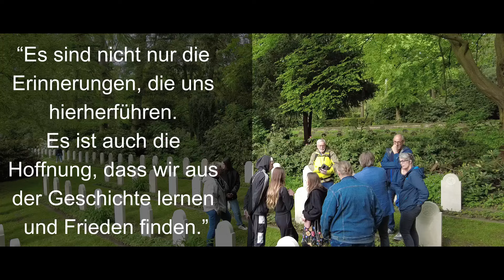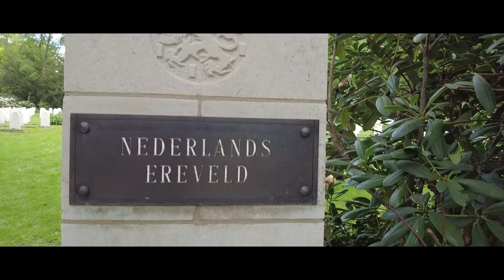DODENHERDENKING - Im Gleichklang der Erinnerung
Der Dodenherdenking ist ein niederländischer Gedenktag, der jährlich am 4. Mai stattfindet. An diesem Tag gedenkt man aller Zivilisten und Soldaten, die seit dem Zweiten Weltkrieg in Kriegen oder bei Friedensmissionen gestorben sind. Die Hauptzeremonie umfasst zwei Schweigeminuten.
In Osnabrück hat der Reservistenverband die Tradition des Dodenherdenking übernommen. Bei dieser Zeremonie kommen Reservisten sowie niederländische, britische und deutsche Soldaten zusammen, um der Opfer zu gedenken. Diese gemeinsame Veranstaltung symbolisiert die internationale Verbundenheit und den Frieden zwischen den Nationen.

0:00 Intro
0:15 Begrüßung durch den Kreisvorsitzenden des Reservistenverbandes Osnabrück
0:23 Gemeinsamer Gedenkmarsch zum Niederländischen Ehrenfeld
0:41 Kranzniederlegung am Denkmal und Redebeiträge
1:35 Austausch über den Gräbern
2:29 Abschluss

►Gedenkfeier zum Dodenherdenking 2024
In Osnabrück fand eine gemeinsame Gedenkfeier zum Dodenherdenking 2024 statt. Reservisten, Niederländer, Mitglieder der Royal British Legion und Schüler versammelten sich, um der Gefallenen zu gedenken. Kränze wurden niedergelegt, und es herrschten 2 Minuten stilles Gedenken. Eine bewegende Veranstaltung, die die Verbundenheit und den Respekt zwischen den Nationen zeigt.

► Weitere Veranstaltungen
Entdeckt die Kraft der Erinnerung und der Gemeinschaft bei unseren Gedenkveranstaltungen, die Brücken bauen zwischen Vergangenheit und Zukunft, zwischen jungen und alten Generationen, und zwischen Menschen unterschiedlicher Nationalitäten. Tretet ein in einen Raum des Respekts und der Ehrung, wo wir gemeinsam derjenigen gedenken, die ihr Leben für Frieden und Freiheit gegeben haben. Unsere Veranstaltungen bieten eine einzigartige Gelegenheit, Geschichte zu erleben, zu lernen und zu ehren – begleitet von bewegenden Reden, kulturellen Darbietungen und der stillen Verbundenheit der Schweigeminuten. Kommt zusammen, um zu gedenken, zu reflektieren und sich für eine Welt des Friedens zu engagieren. Besucht unsere Homepage um weitere Veranstaltungen dieser Art zu entdecken.